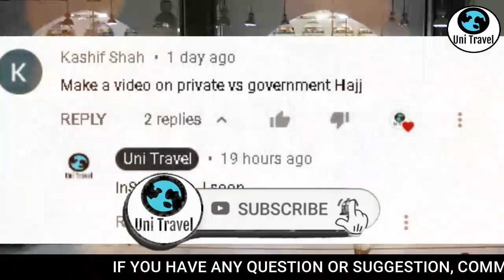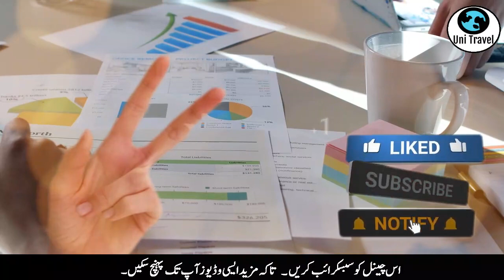Hajj 2023 | Private vs Govt. Hajj | Difference Between Private vs Govt. Hajj | Uni Travel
Best Policies,
Successful Acceptable Policy,
Good News,
Khushkhabri,
Successful Policy
Sasta Umrah
Cheapest Umrah
Sasta Umrah,
Sasta Tareen Umrah,
Cheapest Rates,
Makkah,
Madina,
Madinah,
Mecca,
Saudi Arabia,
Luxury Cheap Hotels,
Luxury Hotels,
Luxury Umrah,
Special Rabi ul Awwal Umrah Package,
حج2023,
kaba sharif,
Makkah Madina,
Madinah Makka,
Makkah Madinah,
Sasta Umrah,
Group Traveling,
Sasta Umrah,
Hajj 2023,
How Can You Get Cheapest Hajj 2023 Package?,
New Update,
No More Draw,
Apply Now,
Sasta Hajj,
Nusuk App,
Online Hajj & Umrah App,
نئی پالیسی،
حج پالیسی
Viral News

Hajj 2023 Updates: 👇
Video Links:

Makkah Madinah,
Mecca & Madinah,

Thanks.